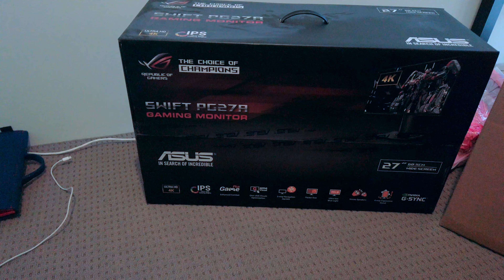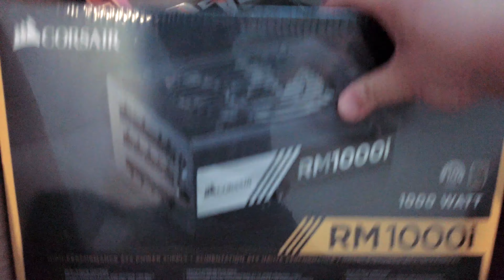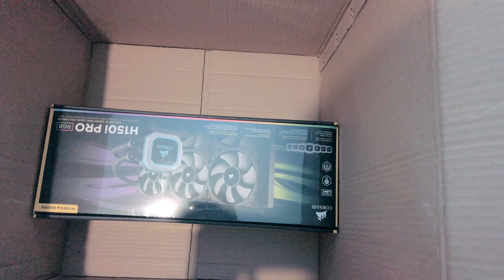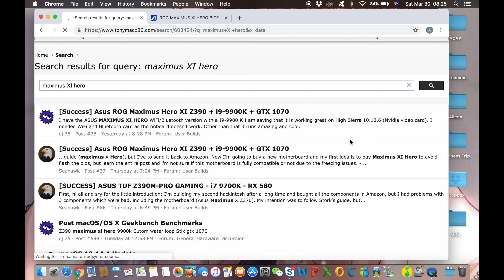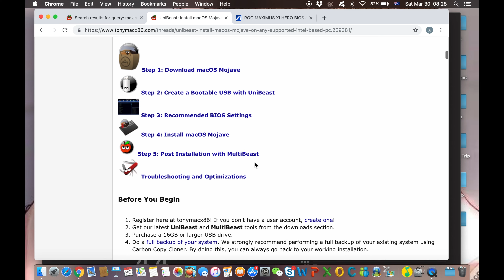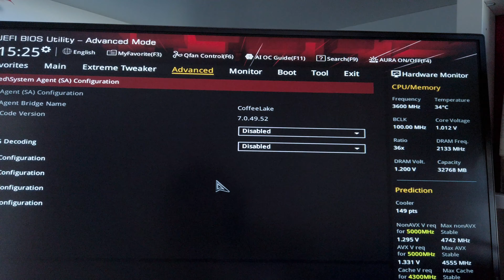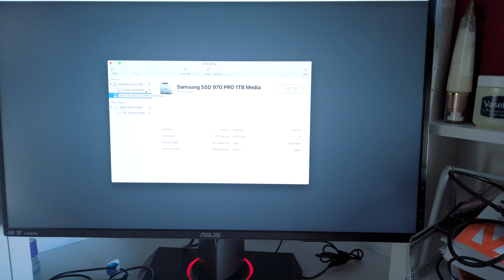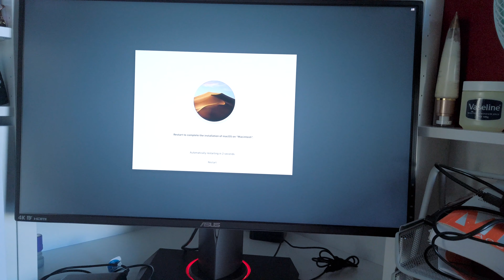Vlog 03 - How to build your own Hackintosh in Australia (English w CC)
Hey Guys,
I just built up a hackintosh for my friend,
this Vlog include 2 parts, first 15 munites for building desktop, and the left for installing MacOS Mojave on your PC.

Useful links:
Asus ROG Maximus XI Hero Bios

Parts:
Case: INWIN 303
Mobo: Asus ROG Maximus XI Hero
CPU: Intel Core i9-9900K
CPU Cooler: Corsair H150i PRO 360mm
Memory: VENGEANCE® RGB 32GB (2 x 16GB) DDR4 DRAM 3200MHz C16 Memory Kit — White
Case Fan: Corsair HD120 RGB
SSD: Samsung 970 Pro 1TB
Graphic Card: Asus Vega 64
PSU: Corsair RM1000i
Monitor: Asus 27'' 4K IPS PG27AQ
System: Mojave 10.14.4

Beware Nvidia Graphic Cards not supported by Mojave!